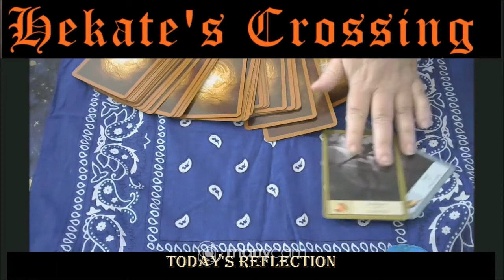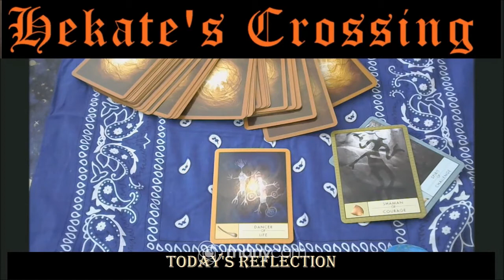Today's Reflection -Shaman's Oracle Week 3